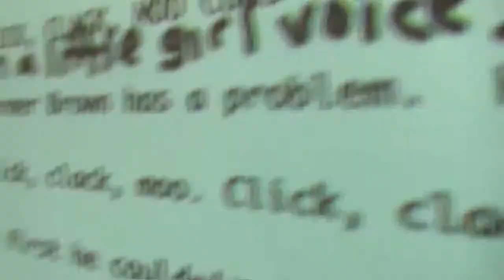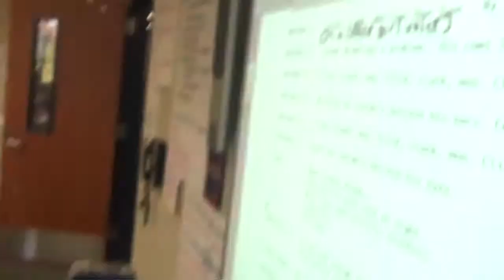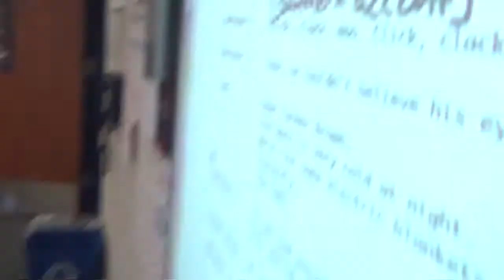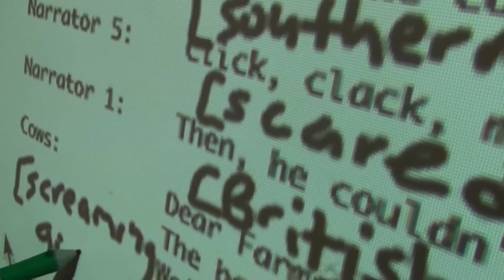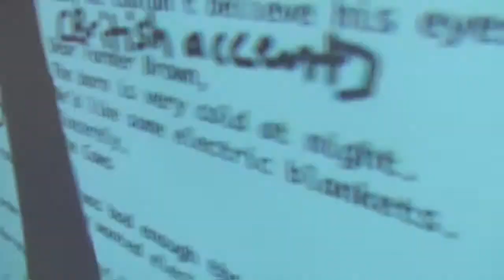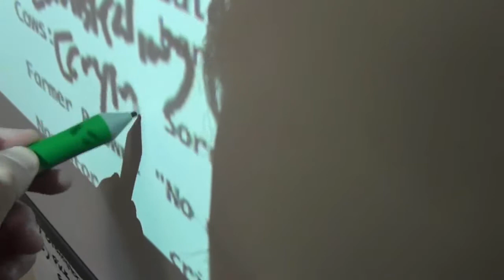Learning Drama and Practicing Prosody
Here is a fun way to teach drama and practice prosodic renderings of text.